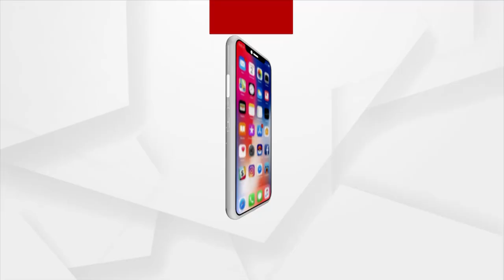ଇତିହାସ ପୃଷ୍ଠାରେ ସ୍ଥାନ ପାଇବ ଅଜଣା ନାୟକଙ୍କ ବୀରତ୍ବର କାହାଣୀ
ଇତିହାସ ପୃଷ୍ଠାରେ ସ୍ଥାନ ପାଇବ ଅଜଣା ନାୟକଙ୍କ ବୀରତ୍ବର କାହାଣୀ। ଏ ନେଇ କେନ୍ଦ୍ର ଶିକ୍ଷା ବିଭାଗ ପକ୍ଷରୁ ଆରମ୍ଭ ହୋଇଛି ବଡ଼ ପ୍ରୟାସ।